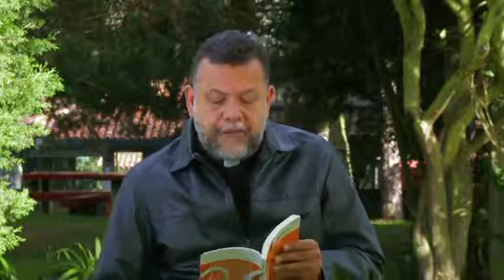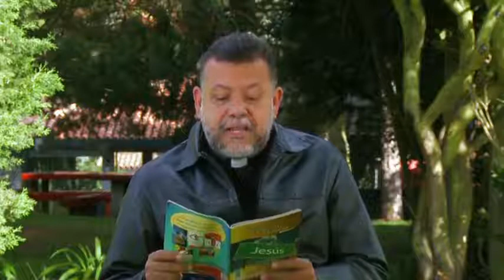Reflexión: La pasión de servir | Caracol TV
Debemos servir a nuestros hermanos, es un valor fundamental en las personas y la manera de agradar a Dios.